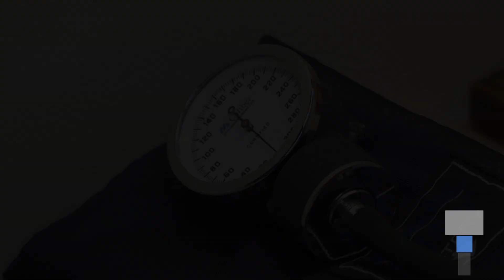Women's Health: Safe Sex and Your Medical History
Arnot Health Physician Assistant Asia Williams discusses the questions asked by providers to assess patients' sexual health and determine risk for sexually transmitted diseases (STDs).